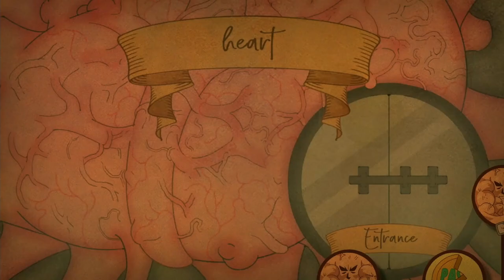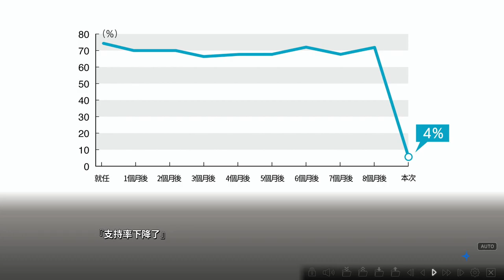丸子與銀河龍 #2